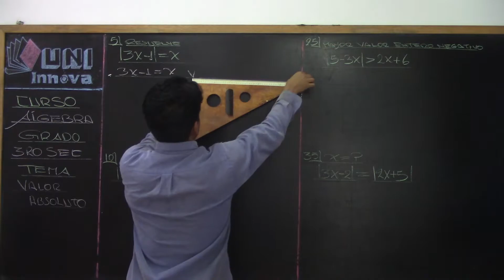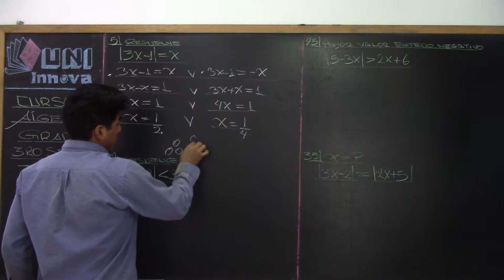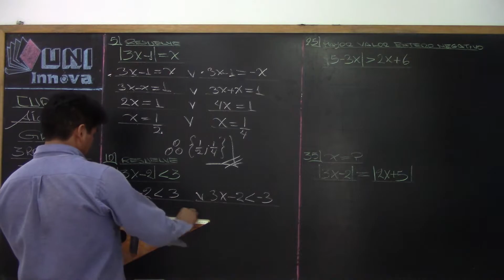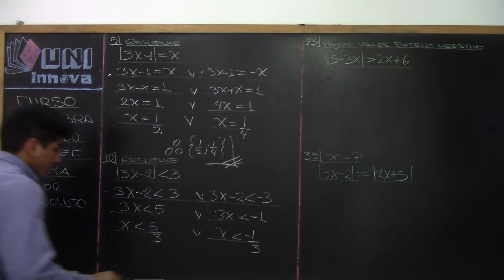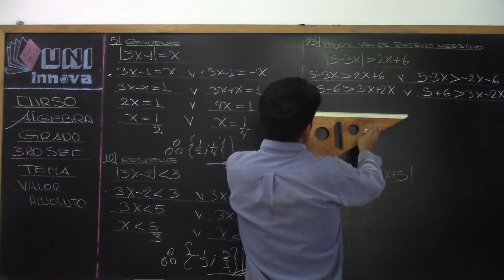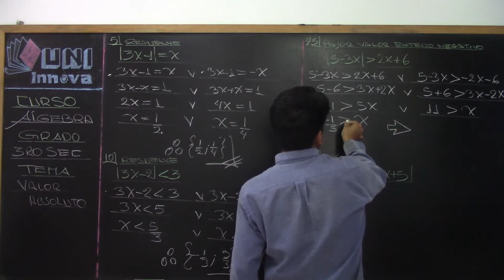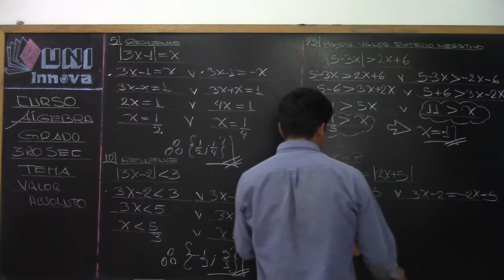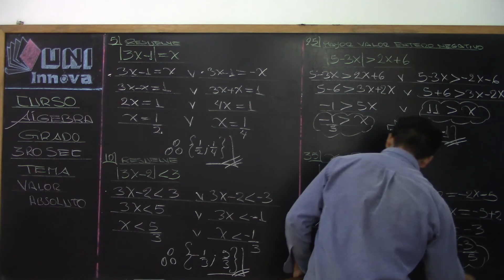VALOR ABSOLUTO ALGE 03 3RO IV BIM